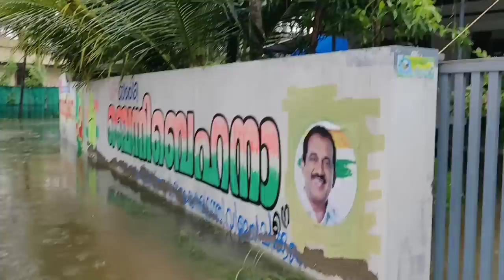കടൽക്ഷോഭം കാണാൻ പോയതാണ്...പകച്ചു പോയി...😥😥😲😲